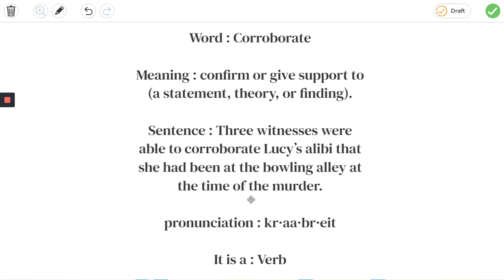Learn the word Corroborate